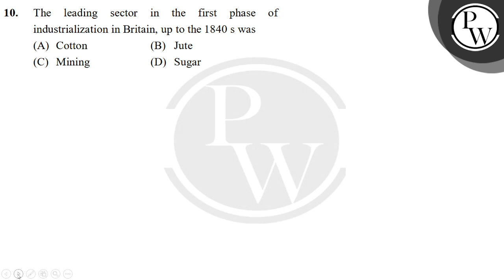During the Industrial Revolution, workers from the countryside moved to cities for getting jobs ....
During the Industrial Revolution, workers from the countryside moved to cities for getting jobs but the actual possibility of getting a job depended on existing networks of 📲PW App